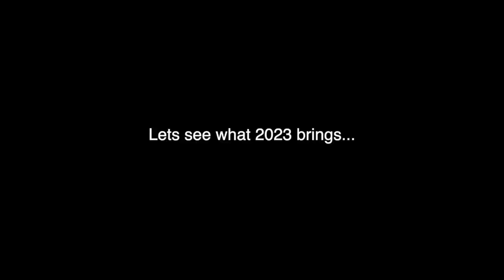I wrote a Christmas song for my friends :)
The song says it all:  my favourite time of year spent with my favourite people- hope it makes you smile :)

Singer songwriter with a tendency towards the over dramatic, who constantly wishes life was a literal musical.
Insta if you fancy - @b.ethancooper